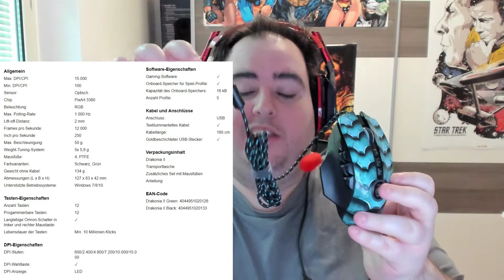Sharkoon Drakonia II - Test: Eine Legende kehrt zurück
Wir haben die brandneue Sharkoon Drakonia II Gaming Maus getestet.